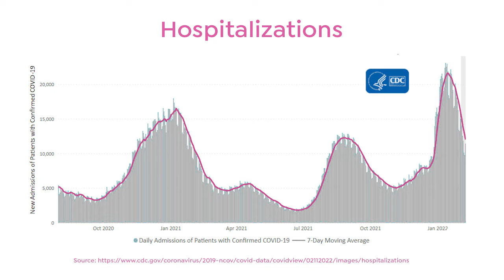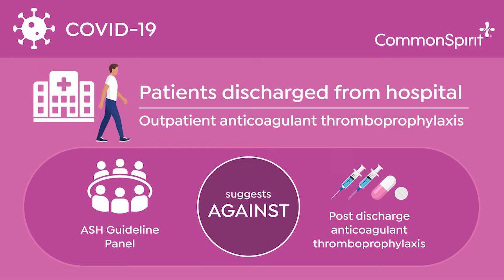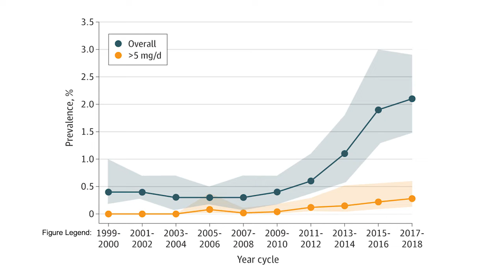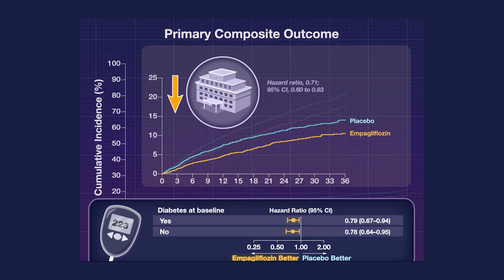5-Min Check In: Heart Failure Trials + Uptick in the Use of Melatonin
CommonSpirit Health Physician Enterprise EVP, Dr. Thomas McGinn shares his 5-Minute Check In discussing Omicron updates including suggestions against anti-coagulation drugs for COVID patients upon hospital discharge; an uptick in the use of melatonin; and a discussion with Interventional Cardiologist, Dr. Nezar Falluji about a recent heart failure trial.